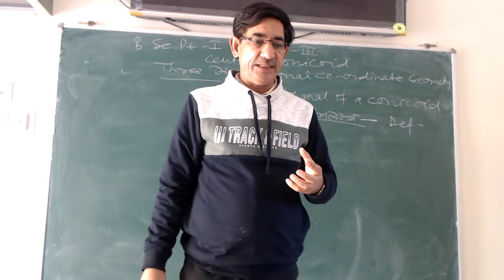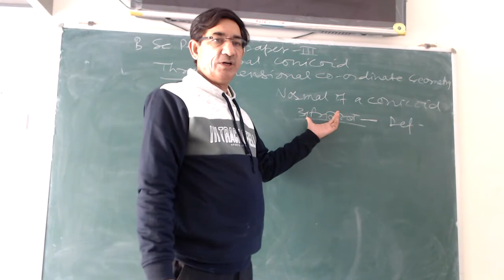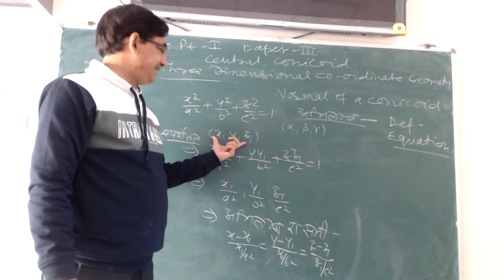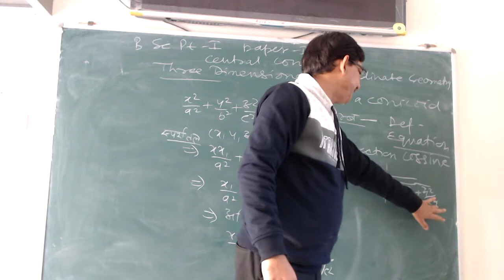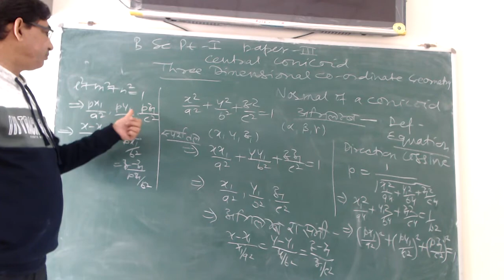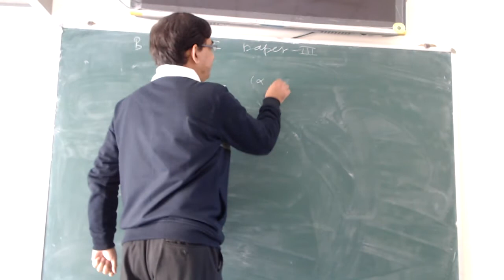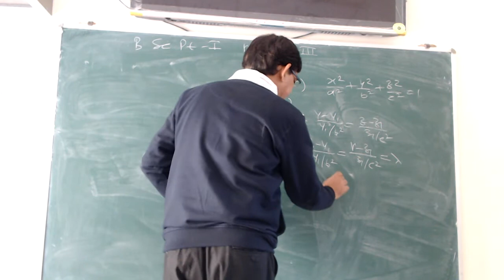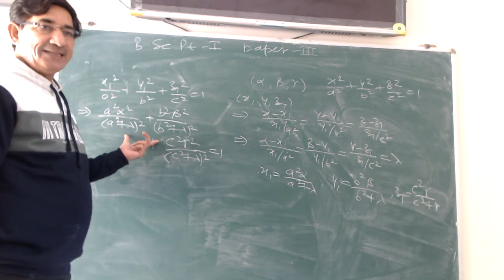Three Dimensional Co-ordinate Geometry Central Conicoid-5(B.Sc.-I, P-III) By Dr. Sunil Saxena(Maths)